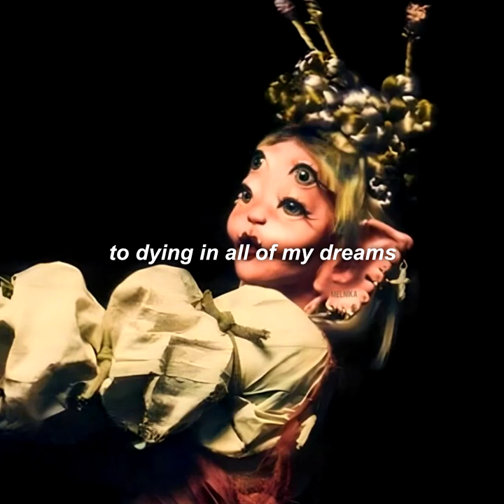Melanie Martinez - FAERIE SOIRÉE slowed & 3D audio